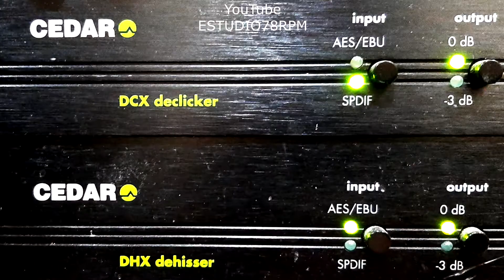ZITO VIEIRA - O QUE SERÁ DE MIM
O QUE SERÁ DE MIM - GUARÂNIA de NONÔ BASÍLIO com ZITO VIEIRA e ORQUESTRA RGE. Disco RGE Nº RGE-10.461-b. Matriz RGO-2680. Tamanho 25cm. Lançado em setembro de 1962. * Nonô Basílio chamava-se Alcides Felisbini de Souza.